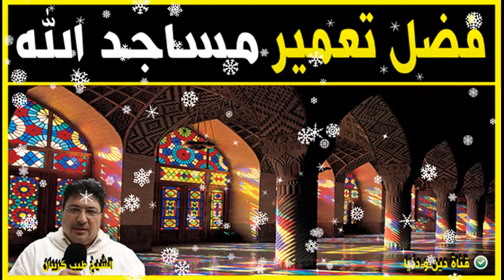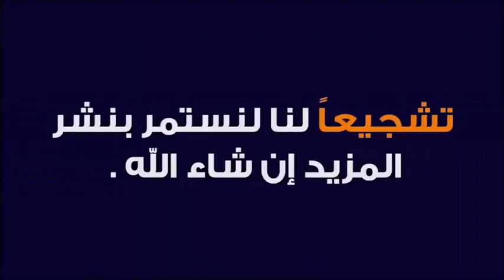فضل تعمير مساجد الله مع الدكتور طيب كريبان 👉 دين و دنيا